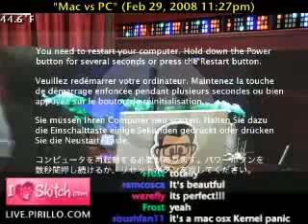MAC never crash